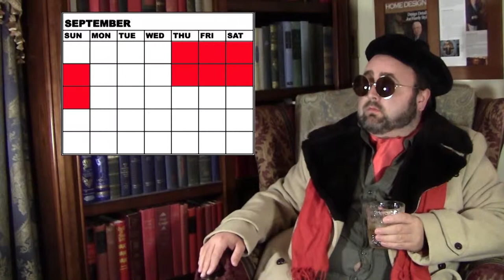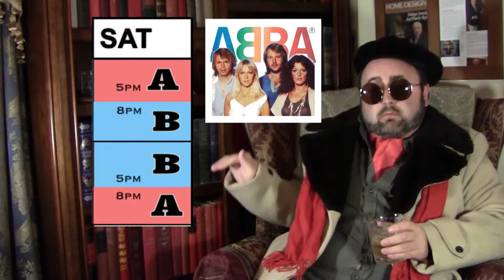Sir Alistair Marsh Morton for the Pittsburgh New Works Festival, 2014